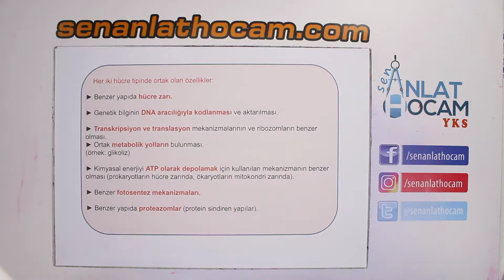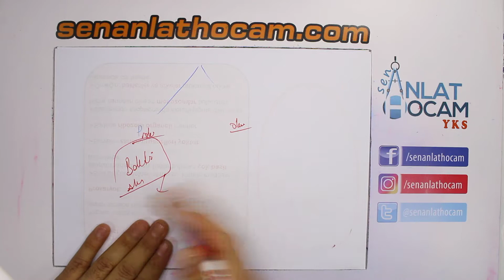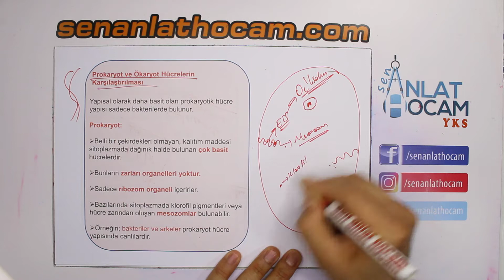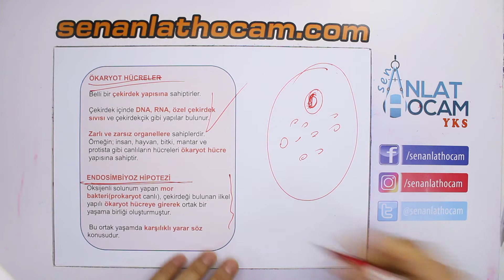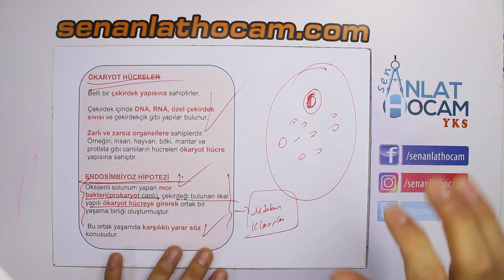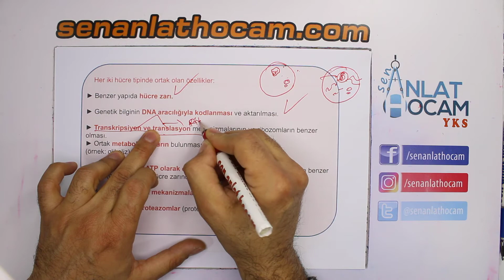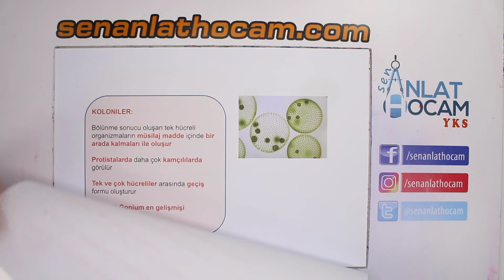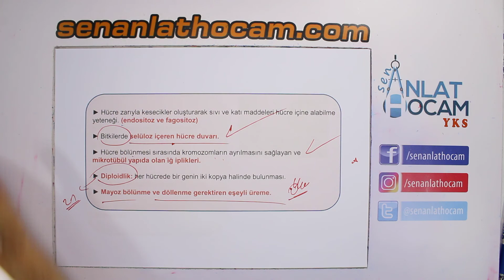YKS HÜCRE KONU ANLATIMI | 17 | PROKARYOT-ÖKARYOT HÜCRE| TYT BİYOLOJİ ✅